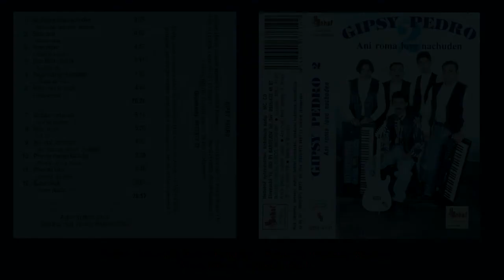Gipsy Pedro, Ani roma love nachuden, Autor Vojtech Jakub, VIDEOROHAĽ,